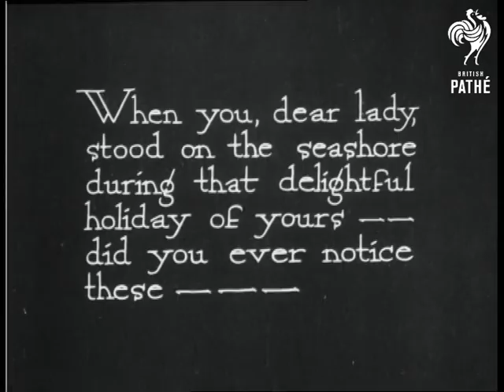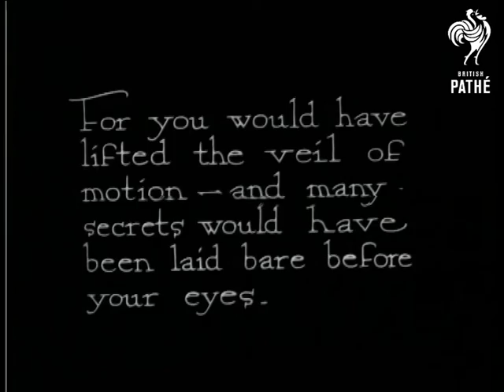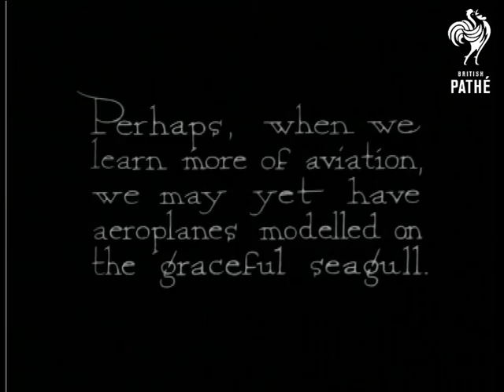Lifting The Veil Of Motion (1924)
"When you, dear lady, stood on the seashore during that delightful holiday of yours - did you ever notice these -"

C/U of seagulls on a beach.  The birds are seen taking off in slow motion.  Intertitle talks of the secrets that can be revealed by this method of filming.  Another shot of the seagulls beginning to fly.  L/S of the birds flying.  Intertitle suggests: "Perhaps, when we learn more of aviation, we may yet have aeroplanes modelled on the graceful seagull."  Flock of seagulls seen flying in slow motion.

Was a Pathe Pictorial item.

Note: it is interesting that this Pictorial item addresses the lady in the audience.  This item predates the "Eve's Film Review" cinemagazine which was made specifically for the female audience.  After Eve's Film Review was released, the Pictorial cinemagazine was seen as being more of interest to male viewers...
 FILM ID:860.04